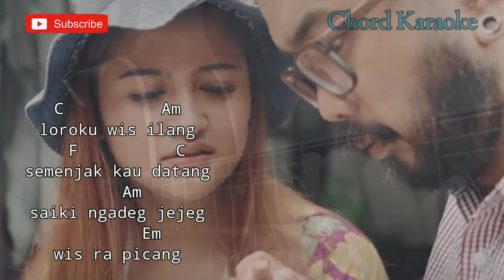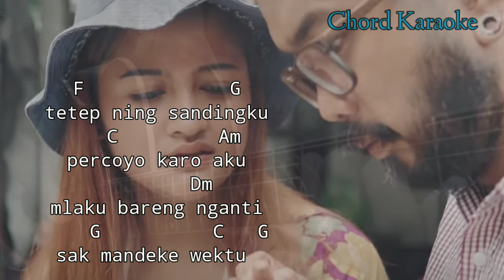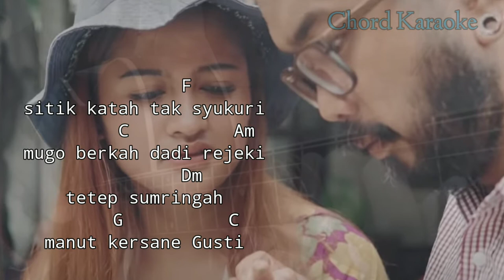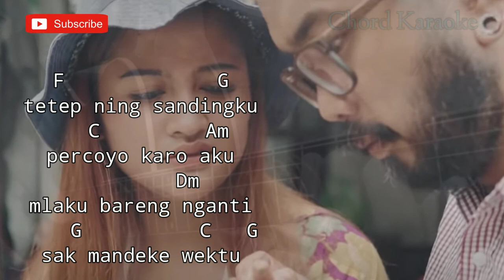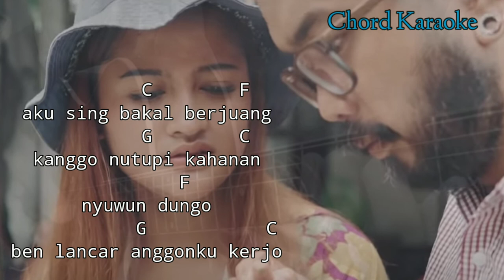Hendra Kumbara - Opo Anane (Kunci Gitar) | Karaoke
Halo sodara kali ini ada lagu terbaru Hendra Kumbara opo anane

Semoga video Chord opo anane Hendra Kumbara bermanfaat bagi anda ya

Lirik opo anane Hendra Kumbara